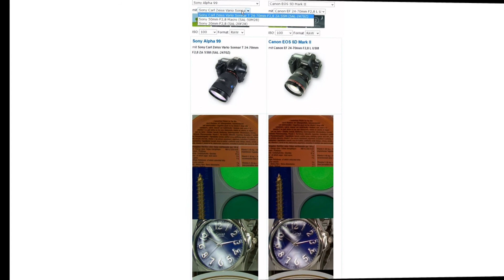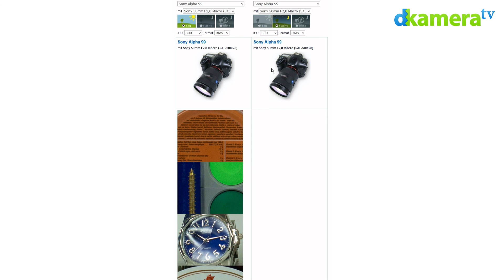Nikon Coolpix S9500 Test (4/7): Bildqualität